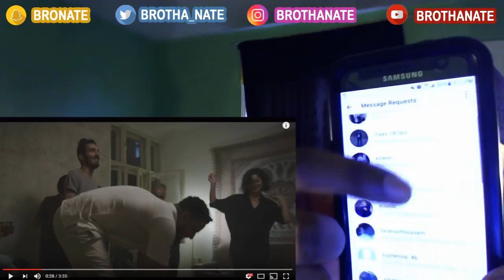YONII - ZIEL HALAL (Official 4K Video) REACTION!!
My reaction to: YONII - ZIEL HALAL prod. by LUCRY (Official 4K Video)

Let me know what video I should react to next below!